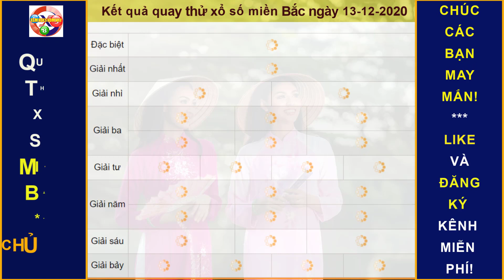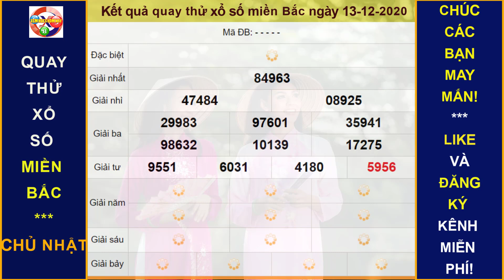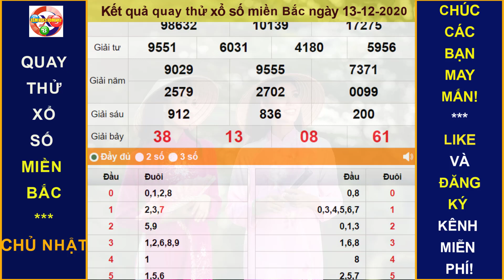Xem KẾT QUẢ quay thử xổ số MIỀN BẮC hôm nay ngày 13/12/2020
Thứ 2: TP. HCM (xshcm), Đồng Tháp (xsdt), Cà Mau (xscm)
Thứ 3: Bến Tre (xsbt), Vũng Tàu (xsvt), Bạc Liêu (xsbl)
Thứ 4: Đồng Nai (xsdn), Cần Thơ (xsct), Sóc Trăng (xsst)
Thứ 5: Tây Ninh (xstn), An Giang (xsag), Bình Thuận (xsbth)
Thứ 6: Vĩnh Long (xsvl), Bình Dương (xsbd), Trà Vinh (xstv)
Chủ Nhật: Tiền Giang (xstg), Kiên Giang (xskg), Đà Lạt (xsdl)
Thứ 2: Thừa T. Huế (XSTTH), Phú Yên (XSPY)
Thứ 3: Đắk Lắk (XSDLK), Quảng Nam (XSQNM)
Thứ 4: Đà Nẵng (XSDNG), Khánh Hòa (XSKH)
Thứ 5: Bình Định (XSBDI), Quảng Trị (XSQT), Quảng Bình (XSQB)
Thứ 6: Gia Lai (XSGL), Ninh Thuận (XSNT)
Thứ 7: Đà Nẵng (XSDNG), Quảng Ngãi (XSQNG), Đắk Nông (XSDNO)
Chủ Nhật: Khánh Hòa (XSKH), Kon Tum (XSKT)
Thứ 2: Xổ số kiến thiết Hà Nội ( xshn )
Thứ 3: Xổ số kiến thiết Quảng Ninh ( xsqn)
Thứ 4: Xổ số kiến thiết Bắc Ninh (xsbn)
Thứ 5: Xổ số kiến thiết Hà Nội ( xshn )
Thứ 6: Xổ số kiến thiết Hải Phòng ( xshp)
Thứ 7: Xổ số kiến thiết Nam Định (xsnd)
Chủ Nhật: Xổ số kiến thiết Thái Bình ( xstb)